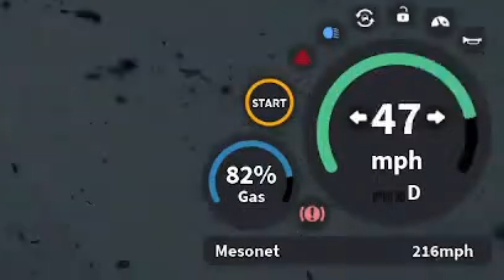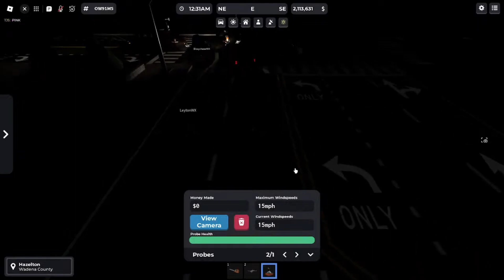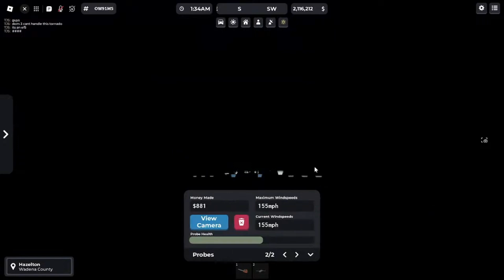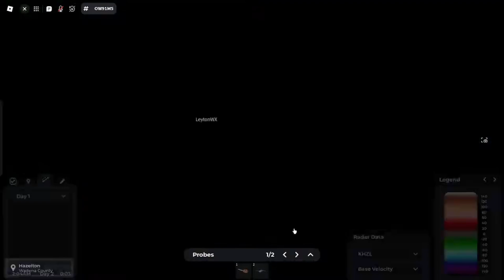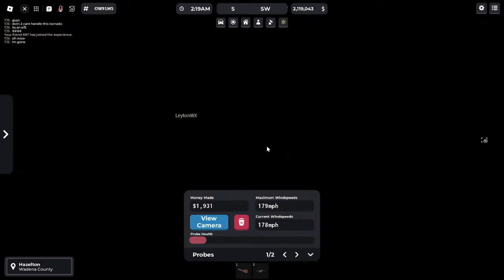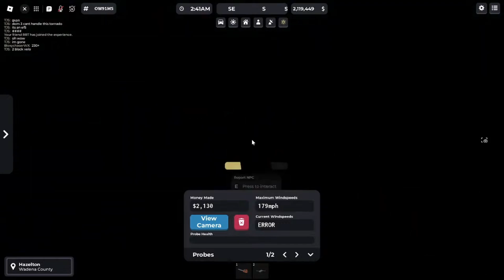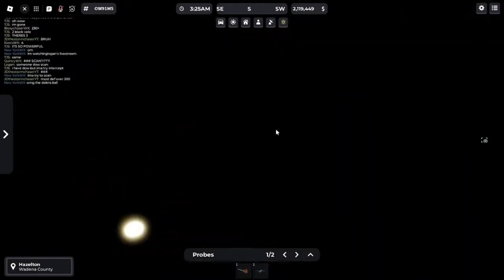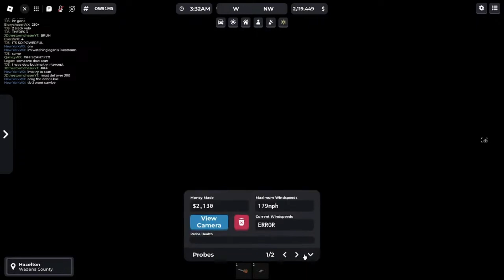Recycled nighttime monster nukes Hazelton | Twisted ROBLOX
In this video of Twisted ROBLOX, I survive a monstrous tornado that nukes Hazelton at night.

Title - Recycled nighttime monster nukes Hazelton | Twisted ROBLOX
Thumbnail - Hazelton nuked

Corbin - @corbins_worldwx
Dom 3 - No Channel
Sean - @seantastic9216
Quincy - @QuincyWX370
Leyton - @LeytonStormChaser

 - Twisted ROBLOX description -

Twisted is a storm chasing game by Willzuh and Siryzm.

Throughout the rolling hills and prairies of the fictional state of Keysota, scientists and thrill seekers alike set out on the roads in chase of severe weather. Some will observe from a safe distance, while others will risk it all to get the perfect shot of a violent tornado from close range. Whether you're out there deploying data-collecting probes, intercepting in an armored vehicle, or just taking pictures, you're bound to have a run in with mother nature like no other. Just watch yourself, sometimes the hunters become the hunted.